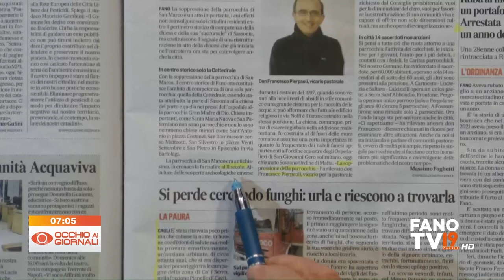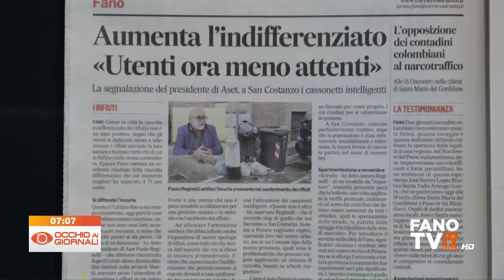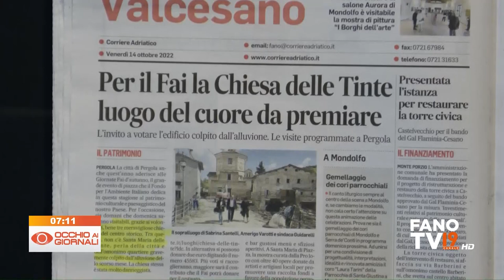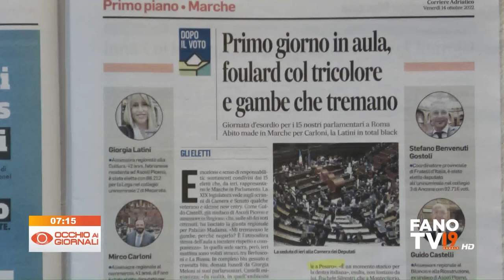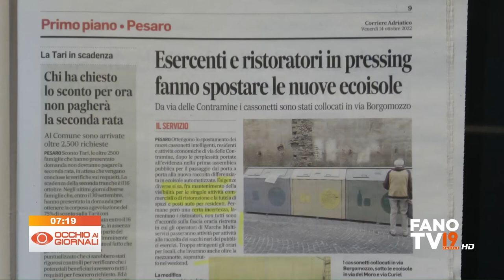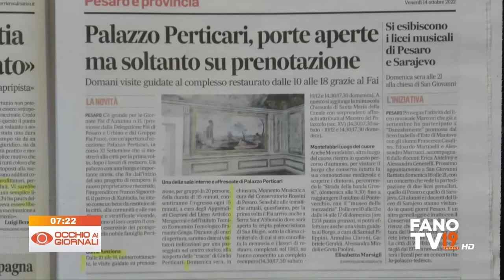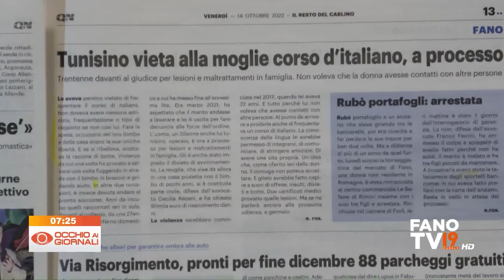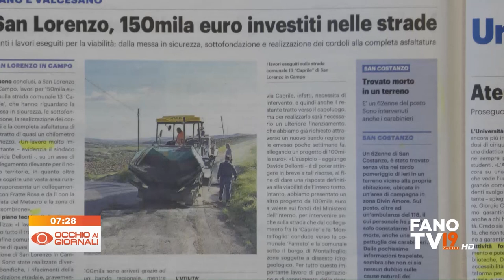Occhio ai Giornali 14 ottobre 2022